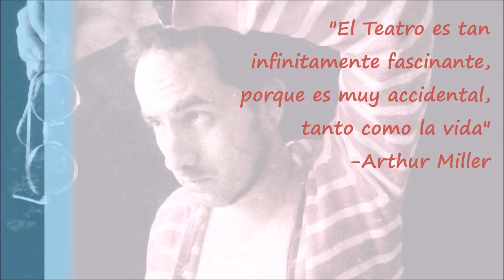Charla con Alice López / Foro Escénico EL NICHO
En esta ocasión, el proyecto Alice López estuvo en  EL NICHO para charlar conmigo sobre este Foro escénico y algunas cosas relacionadas con él.
Gracias infinitas por el apoyo, la difusión y la hermosa iniciativa de estos chicos!!